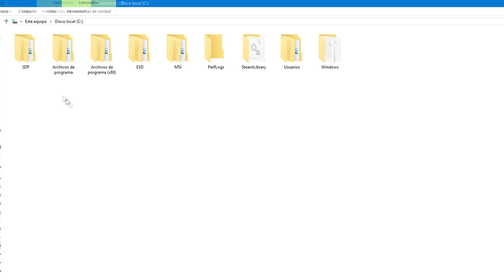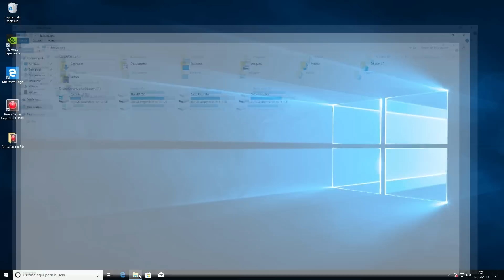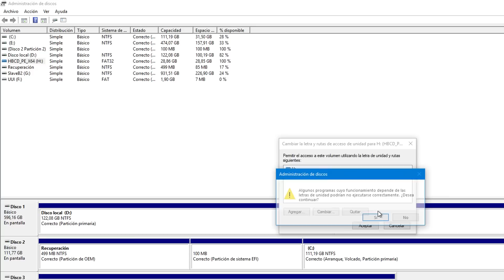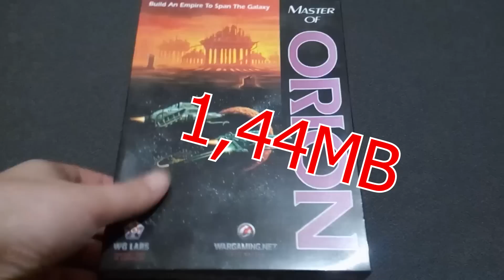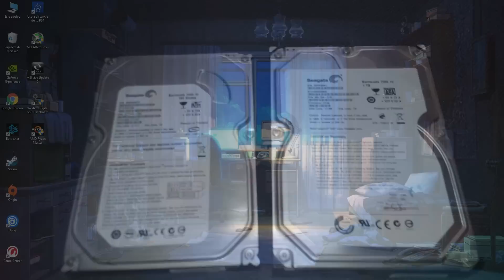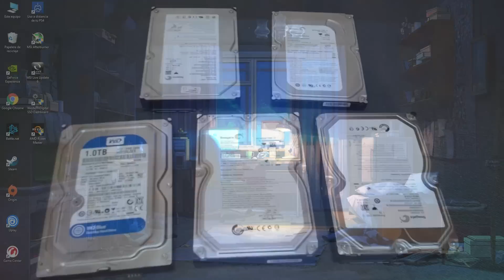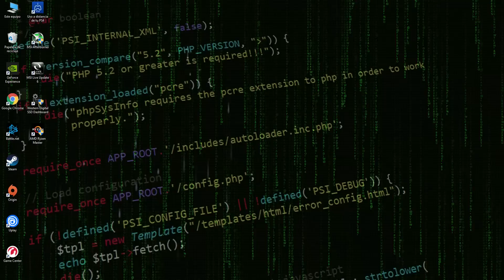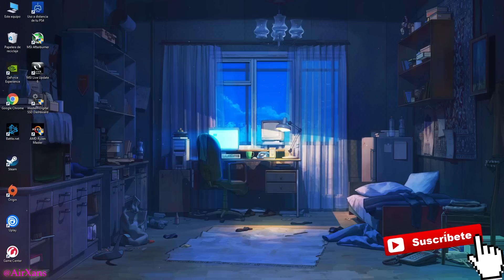¿Qué pasó con las unidades A y B? ¿Por qué Windows se instala en C y no A? | Origen de las letras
Una pregunta que quizás os habéis hecho en alguna ocasión, es por qué Windows siempre se instala en la unidad “C” de nuestro PC, y no en cualquier otra.

Además, ¿Qué ocurre con las unidades “A” y “B” de nuestro PC, ¿y por qué estas aparentemente nunca se usan?. ¿No sería acaso más lógico que Windows se instalase en la unidad “A” en vez de hacerlo siempre en la “C”.

Por lo que en este vídeo, veremos a que se debe todo ello, y qué importancia tiene.

¿Por qué Windows se instala en la unidad C en vez de en A o B? | Origen de las letras de las unidades
¿Por qué Windows se instala por defecto en C?
¿Por qué se llama C: a la unidad principal en Windows?
¿Por qué Windows se instala en C en vez de en otras letras como A o B?
¿Qué pasó con las unidades A y B?
¿Por que Windows siempre asigna unidades a partir de la C? ¿Qué pasó con las unidades A y B?